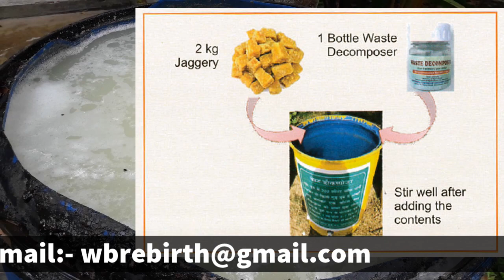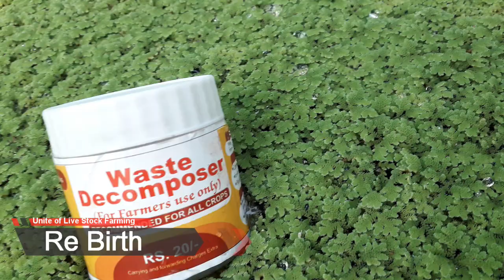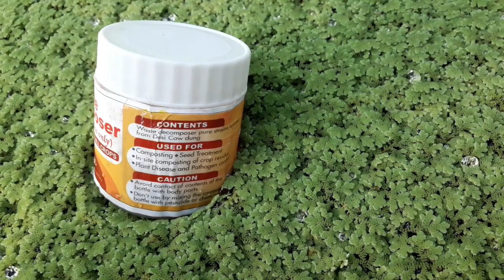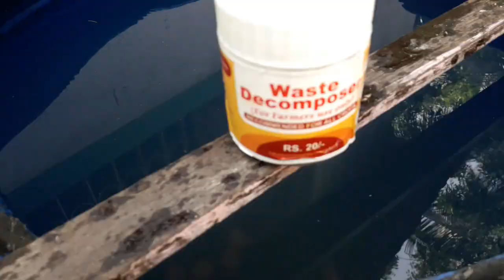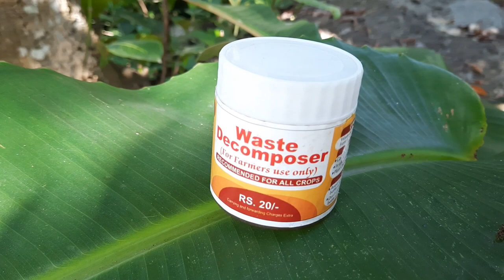waste decomposer / how to prepare waste decomposer in Bengali / organic fertilizer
''Re Birth''

This is an important for organic farming which is made from deshi cow dung. No chemical fertilizer should be used if using it. Fertilization will reduce the cost of the crop will double. If you go to buy it officially, it will cost only rupees 20/-
All information in this video is based on our experience and according to NCOF information.
We used some images or video to make the video mention the sites-
Farm Address-
Vill- Baikunthapur
P.o- Masunda, Ps- Amdanga
Dist - North 24 Parganas
Pin- 743711